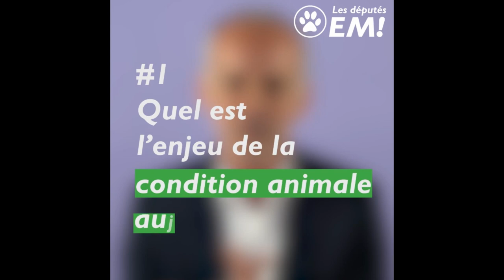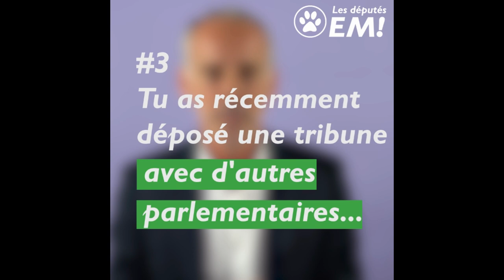Loïc Dombreval, président du GE Condition Animale, contre l'abandon des animaux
Loïc Dombreval, président du GE Condition Animale à l'Assemblée Nationale, contre l'abandon des animaux- vidéo LAREM